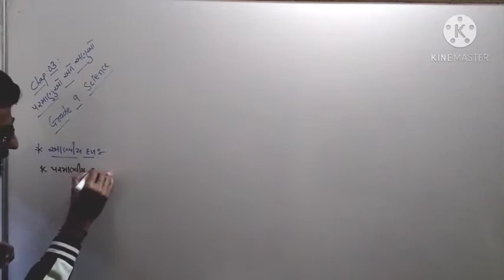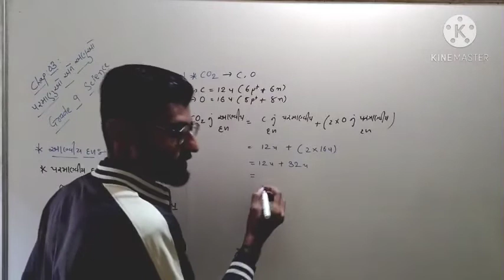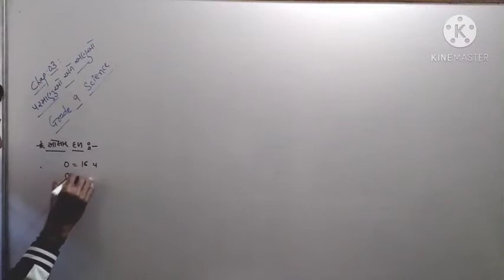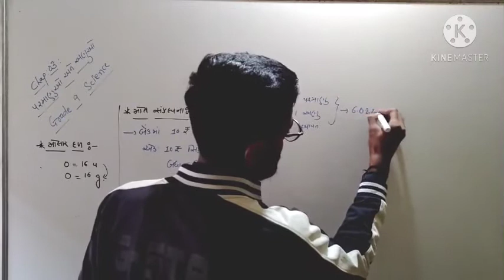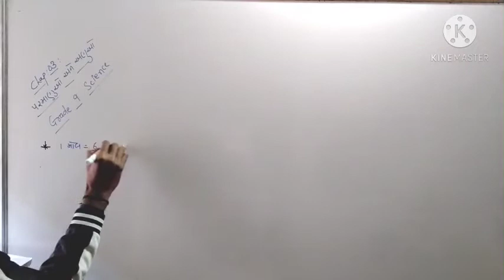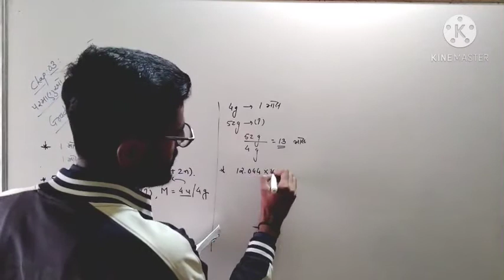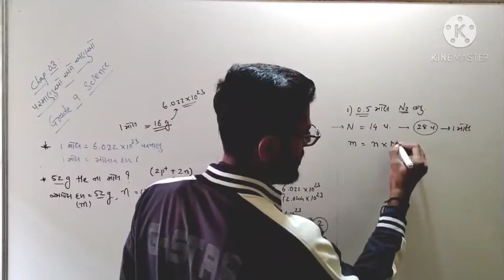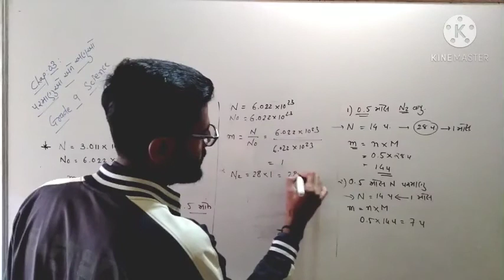GM | GRADE 9 | SCIENCE | CHAP 3 પરમાણુઓ અને અણુઓ (PART 10) | 19 JAN 2021